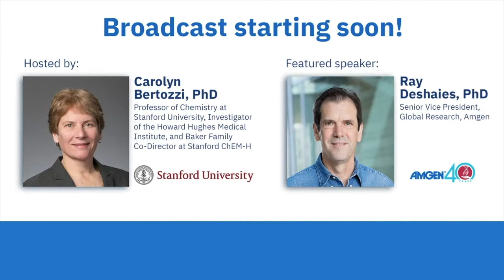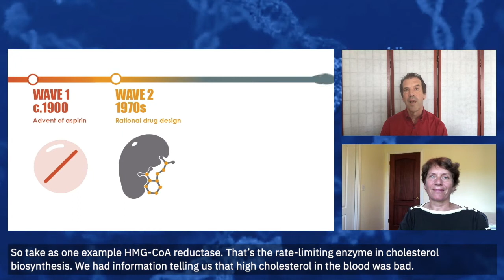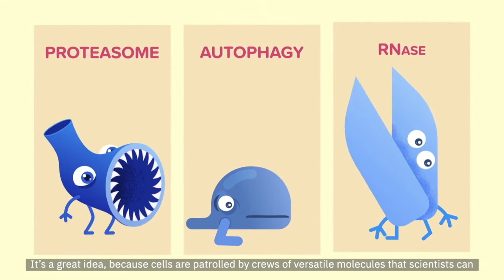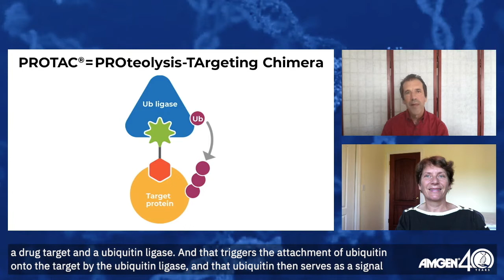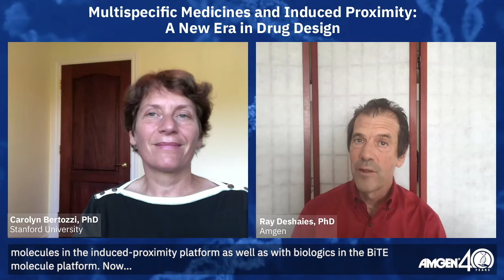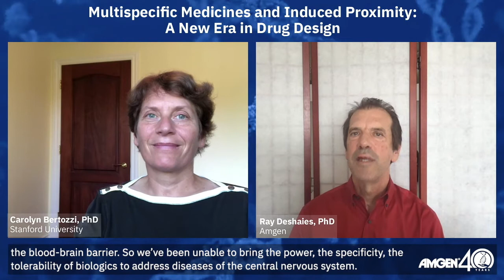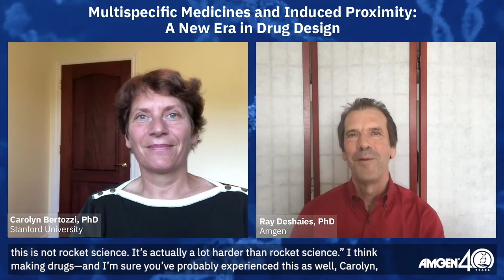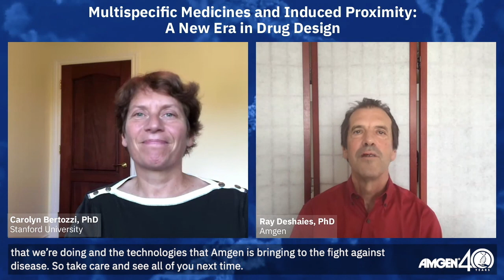LinkedIn Live Broadcast: “Multispecific Drugs and Induced Proximity”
A new era of drug discovery is on the way. Multispecific medicines have the potential to change our ability to treat disease in the future. On October 5, 2020, Amgen’s Ray Deshaies and Carolyn Bertozzi of Stanford University discussed “Multispecific drugs and induced proximity: a new era in drug design.” This landmark LinkedIn live broadcast explored this exciting new approach and showcased the world premiere of Amgen’s animated video focused on multispecific medicines.

Fact: 85% of protein targets that lead to disease are currently “undruggable.” But what if we could change that? Find out how this might one day become possible by watching the rerun of Amgen Science’s first LinkedIn Live broadcast.